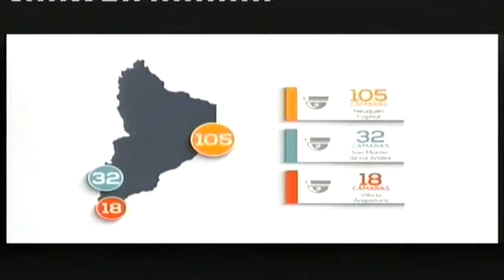BASTA Y SOBRA 2015. PROGRAMA 9 B1. APERTURA.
Magazine periodístico. Sábados 13 hs por Somos el Valle. Conduce Carlos Gamero.